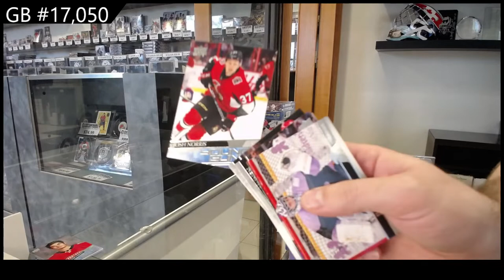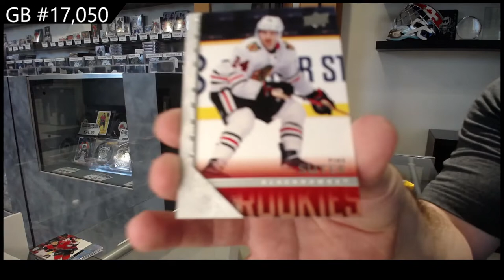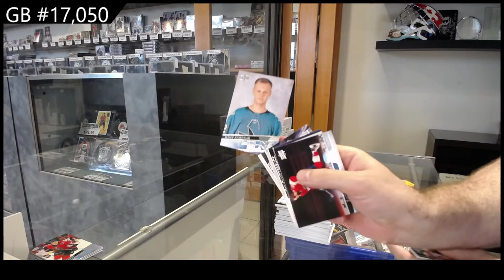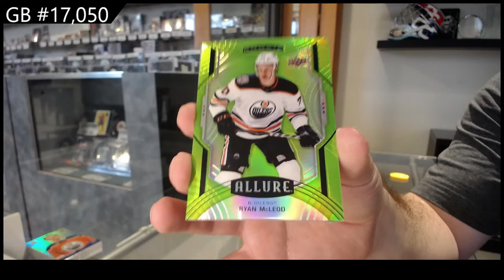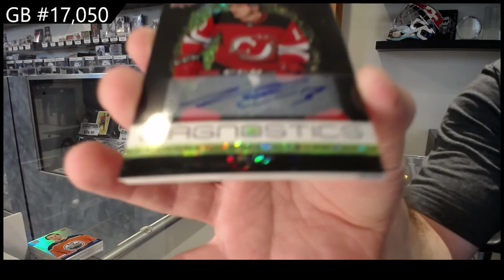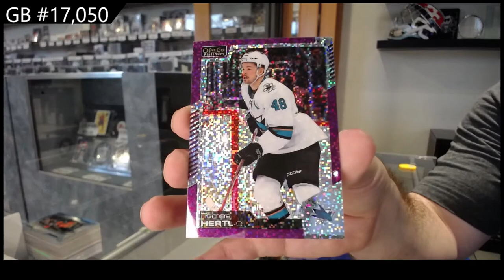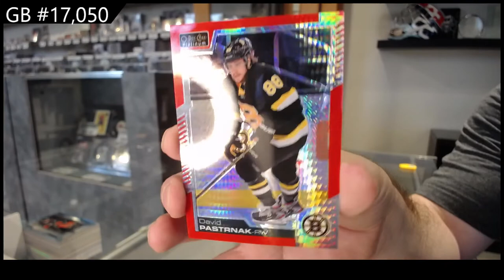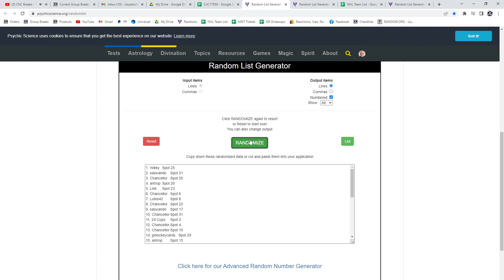20-21 Upper Deck Hockey 6 Box Break With Ultimate - C&C GB #17,050